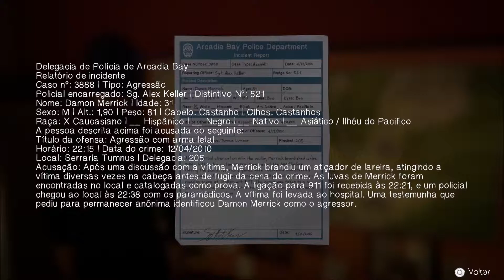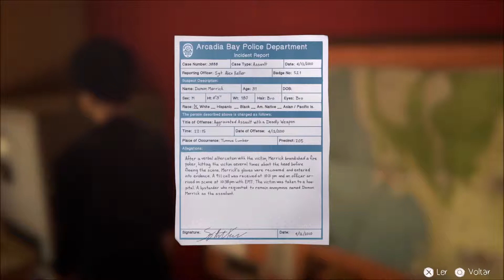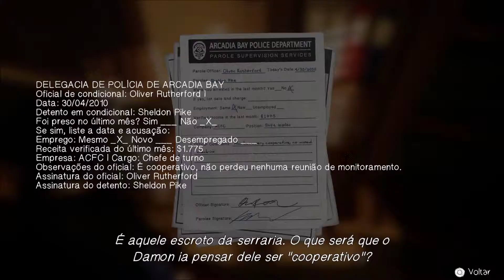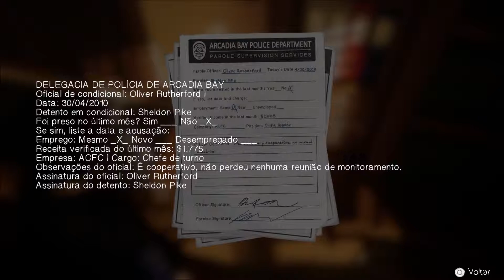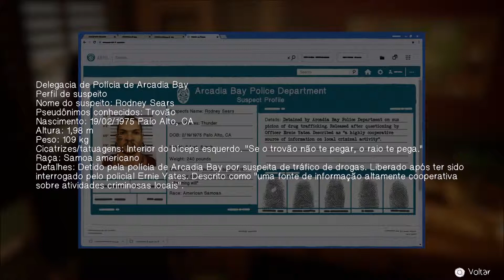Life is Strange - Before the Storm - #23 - MOMENTO DE REFLEXÃO...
Gameplay completo + platina do jogo LIFE IS STRANGE BEFORE THE STORM - Parte 23 - ... PRA PODER TOMAR A DECISÃO CORRETA E SABER SOBRE O PARADEIRO DA MÃE DA RACHEL!!!

Metas para fazer o canal crescer:

- Quando o canal tiver mais inscritos do que vídeos - sorteio de dois jogos zerados de PS4 (para 2 inscritos, um jogo para cada)

Muito Obrigado!